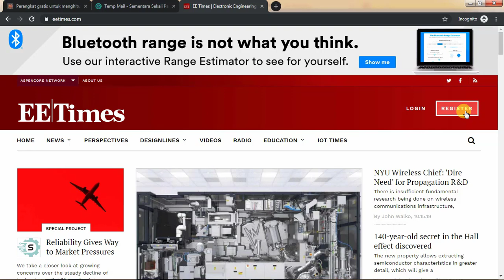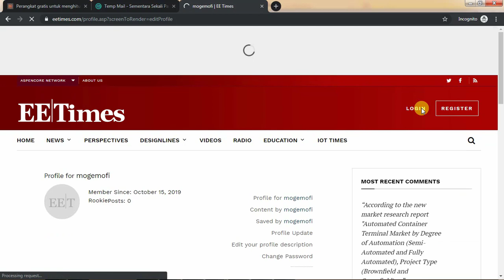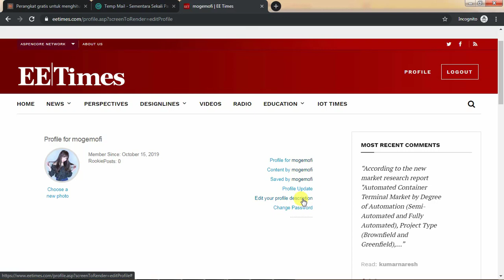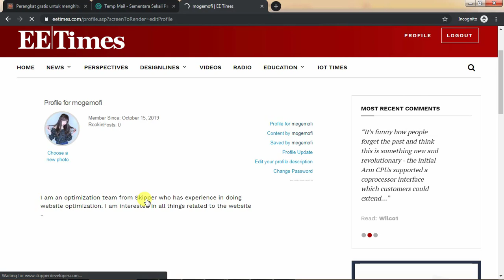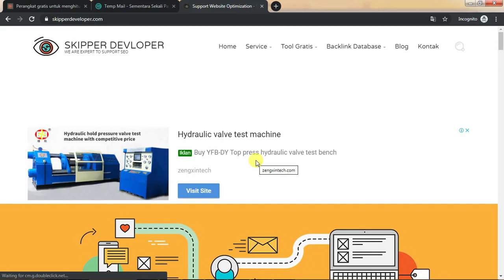23 # Eetimes.com DA : 78 PA : 55 Tutorial Build Backlink Super High Quality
23 # DA : 78 PA : 55 Tutorial Build Backlink Super High Quality

Detail Domain :
Google PageRank: 7/10
cPR Score: 7.2/10
Domain Authority: 78
Page Authority: 55
Trust Flow: 61
Trust Metric: 61
Citation Flow: 56
Domain Validity: Found
Global Rank: 37,548
Alexa USA Rank: N/A
Alexa Reach Rank: 30,955
Spam Score: 0 / 18
External Backlinks: 10,040,593
Referring Domains: 28,475
EDU Backlinks: 14,509
EDU Domains: 457
GOV Backlinks: 128
GOV Domains: 34
PR Quality: Very Strong
Domain Age: NA

Kami menganjurkan anda untuk menggunakan akun tersebut sesuai dengan fungsinya. Kami tidak menyarankan anda untuk melakukan spaming dengan cara yang ada di video ini. Spaming anda akan merugikan para pemburu Raking Lainnya..

Ingat ciptakan habbit backlink yang sehat untuk ekosistem Google

Salam Tim Skipper